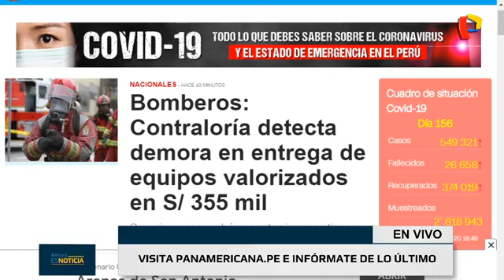AhoraEsNoticia | Pliego de reclamos para la anunciada huelga médica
En una nueva edición del programa Ahora Es Noticia de Panamericana Televisión, conversamos con el presidente de la Federación Médica Peruana, Godofredo Talavera, quien nos detalló la serie de reclamos con la que justifican su protesta para este 26 y 27 de agosto. "Nunca es un buen momento para un paro, pero tenemos que hacerlo por el incumplimiento de Gobierno", sostuvo.